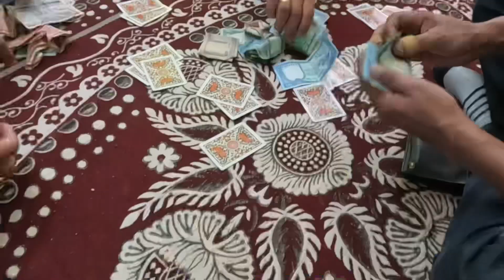Dashain Vlog || part 3